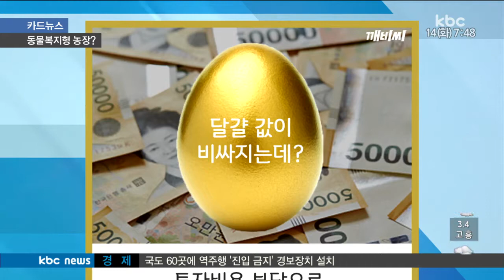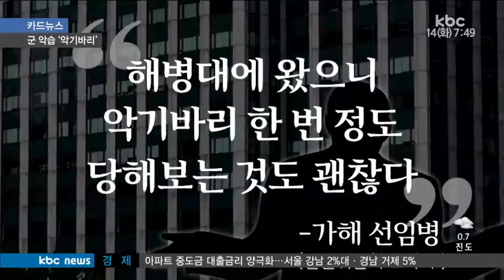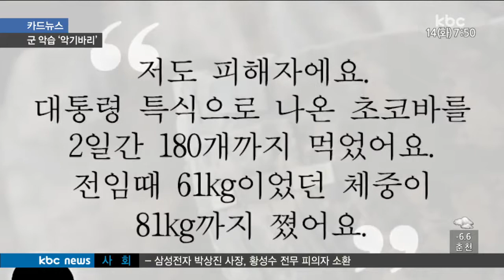[170214 카드뉴스] AI, 악기바리